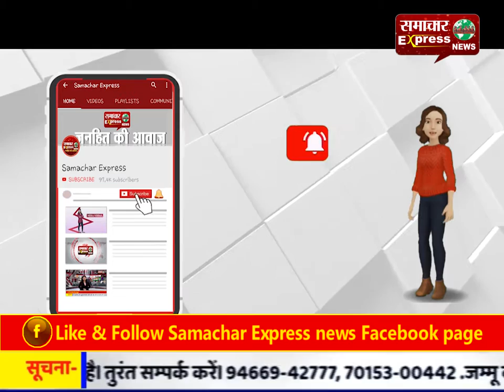सीएम सीटी में खेत में बने कमरे में रह रहे पति-पत्नी की कस्सी मारकर हत्या